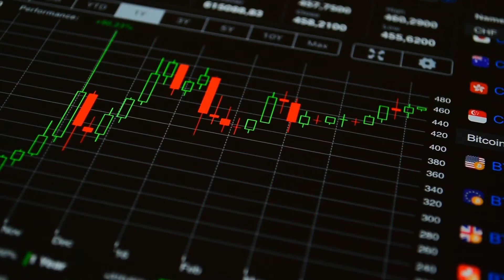NZDUSD Technical Analysis May 19, 2021 | NZDUSD تحليل فني في دقيقة للزوج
تحليل الفني للزوج NZDUSD من Royal
انضم إلى عالم رويال الآن

63.36% من عملاء التجزئة الذين يتداولون بالعقود مقابل الفروقات يتعرضون لخسارة الأموال، ينطوي التداول بالعقود مقابل الفروقات على درجة عالية من المخاطر قد تتسبب لك بخسائر كبيرة.